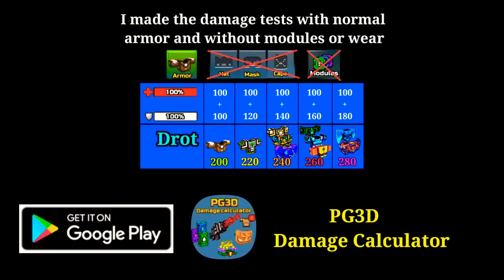Huge Buff | OP Crystal Division - Pixel Gun 3D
👋Hey guys!
Today I show you the balance change of the crystal division weapons in pixel gun 3d

About me:
I have 5 accounts
3 clans: PIXEL LEGENDS ID:19135669